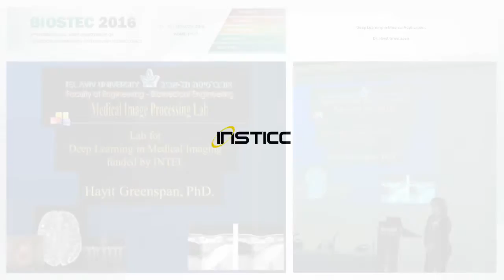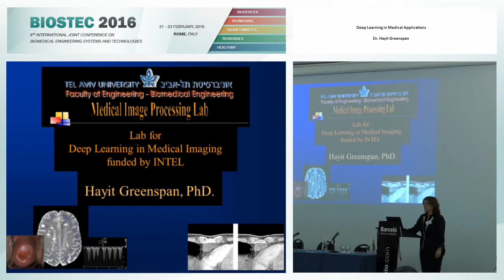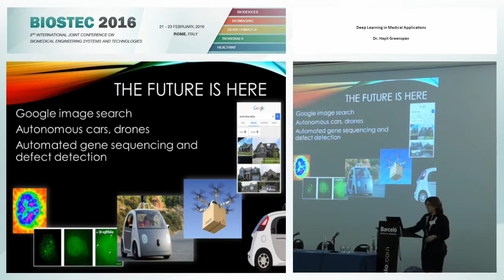“Deep Learning in Medical Applications” Dr. Hayit Greenspan (BIOSTEC 2016)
Keynote Title: Deep Learning in Medical Applications
Keynote Lecturer: Hayit Greenspan
Presented on: 21/02/2016, Rome, Italy
Abstract: Machine learning is a key technology in medical image analysis. From unsupervised clustering of data to supervised learning of categories, statistical modeling tools are used across all modalities, from the molecular to MRI brain imagery. A leading trend in the machine learning community is Deep Learning which was termed one of the 10 breakthrough technologies of 2013 (MIT Technology Review, 2013). Within the Deep learning schemes, convolutional neural networks (CNNs) have become the most powerful technique for a range of different tasks in imaging and computer vision domains. CNNs are machine learning models that represent mid-level and high-level abstractions obtained from images. An overview of the leading machine learning tools will be presented in the talk for various medical imaging tasks. I will also present the initial work emerging with Deep learning in this domain, reviewing the challenges facing this field and its initial promising results.
Presented at the following Conference: BIOSTEC, 9th International Joint Conference on Biomedical Engineering Systems and Technologies